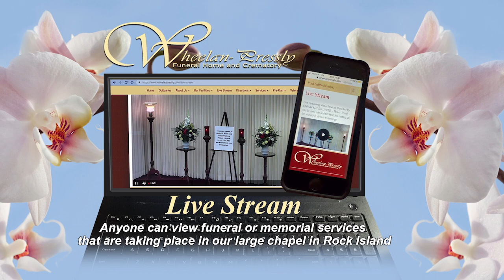The Cities | 2020 Election Results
The Cities with Jim Mertens - What happened during the election? What did we learn? Jim sits down with David Millage Scott County Republican Chairperson and Elesha Gayman Scott County Democratic Chairperson.